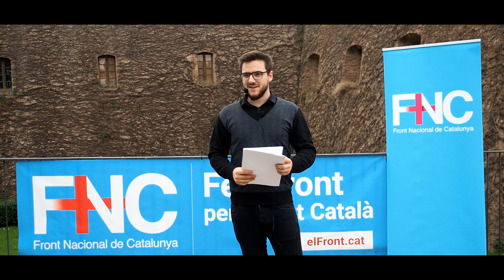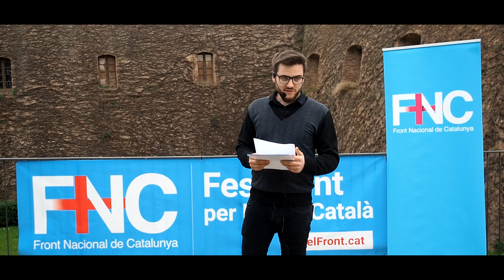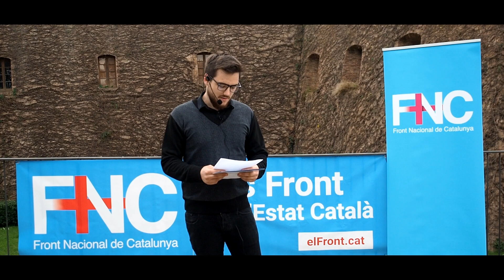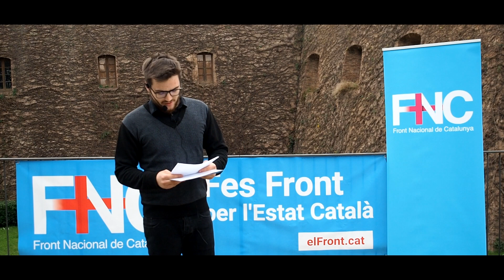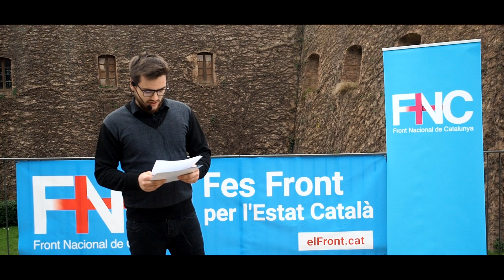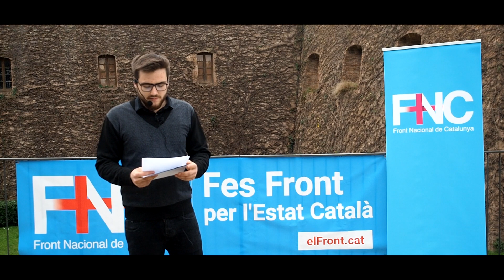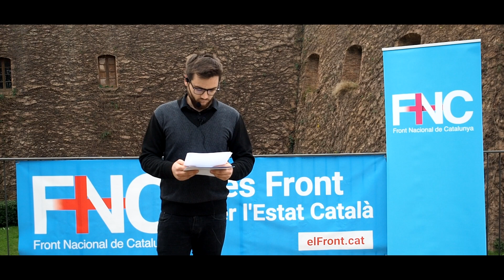Acte final de campanya 14F - Magí Hildebrant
Intervenció d'en Magí Hildebrant, cap de llista del Front Nacional de Catalunya a la llista de Lleida, a l'acte final de campanya del FNC celebrat al castell de Montjuïc el divendres 12 de febrer del 2020.